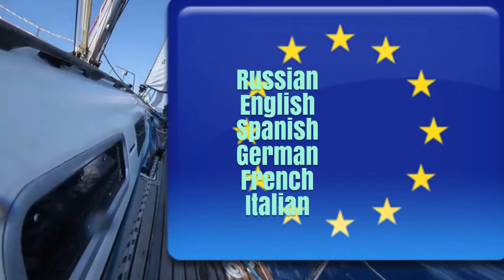European Yacht brokers Russia